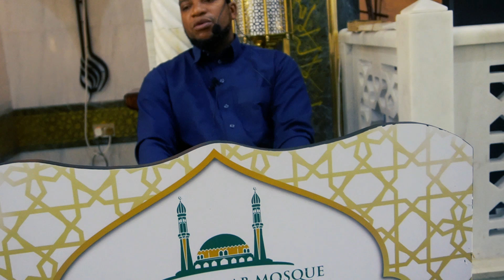SWALI? KWA MWANAMKE ALIEACHIKA ALAF EDA AKAENDA KUKAA KWAO, NARUHUSIWA KUMUHUDUMIA?